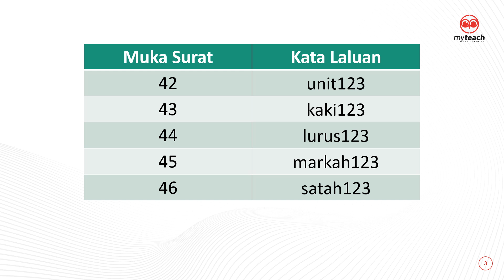Modul Mudah 8.0 Matematik Tg2 (Bab 7)_Password